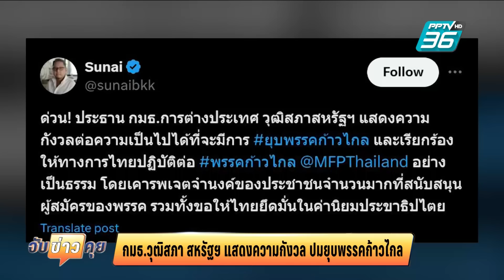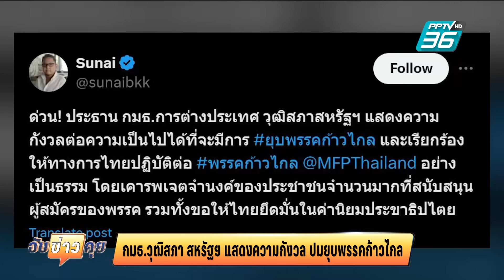กมธ.วุฒิสภา สหรัฐฯ แสดงความกังวล ปมยุบพรรคก้าวไกล | จับข่าวคุย | 14 มิ.ย. 67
หน.ก้าวไกล เตือนกกต.อย่าตีความกม.แบบศรีธนญชัย ย้ำ “ยุบพรรค” ไม่ใช่เล่นขายของ ด้าน สุนัย โพสต์ กมธ.วุฒิสภา สหรัฐ แสดงความกังวล ปมยุบพรรคก้าวไกล จับตา ทางการไทยปฏิบัติอย่างเป็นธรรม